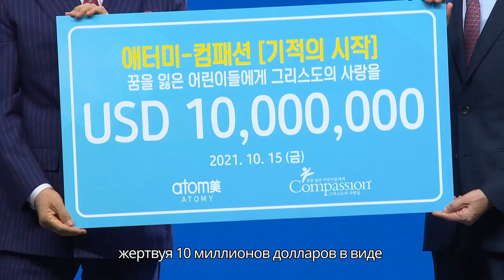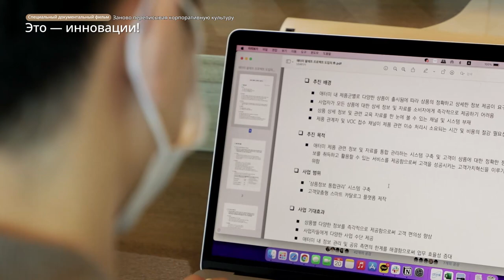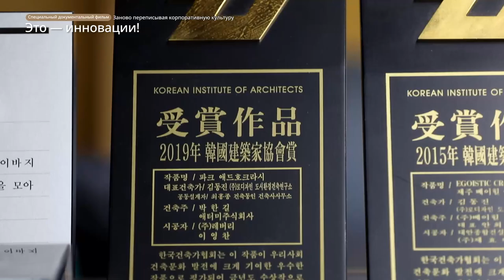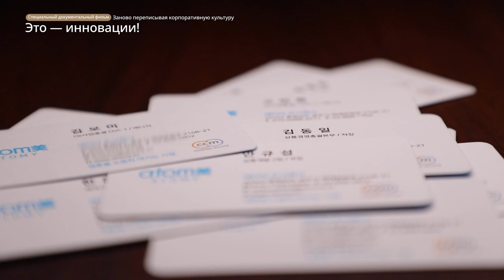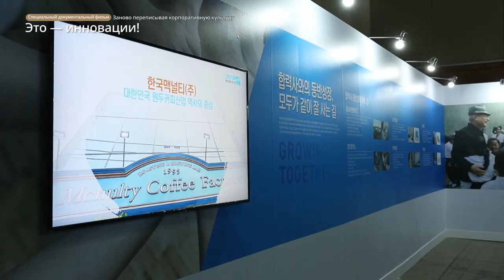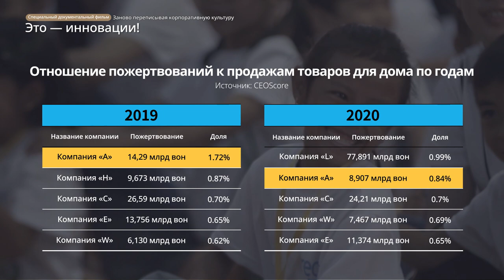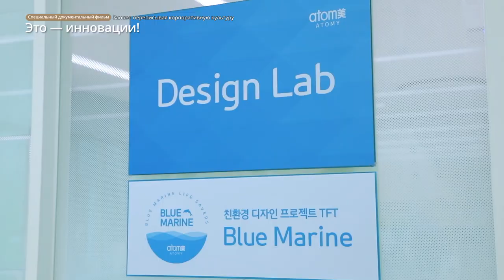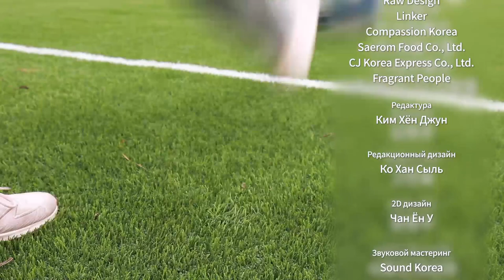[RUS] SBS Biz Special Documentary - This is Innovation